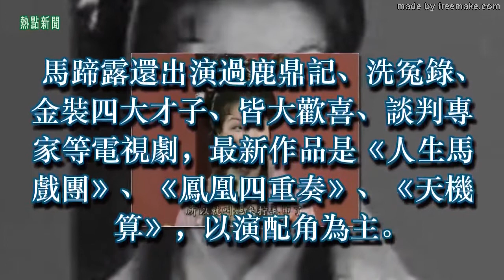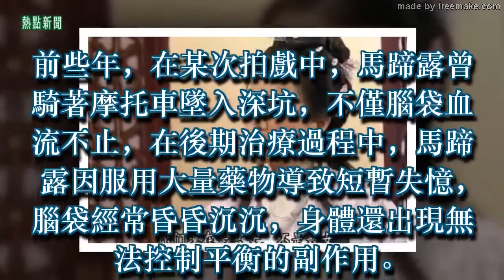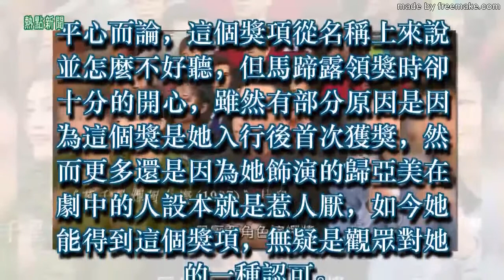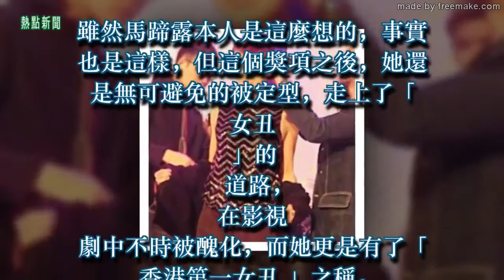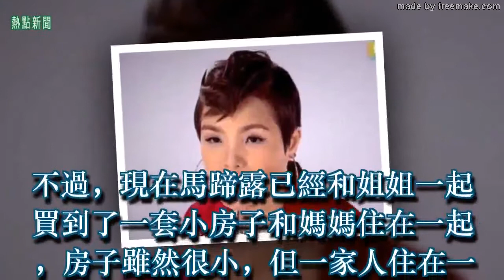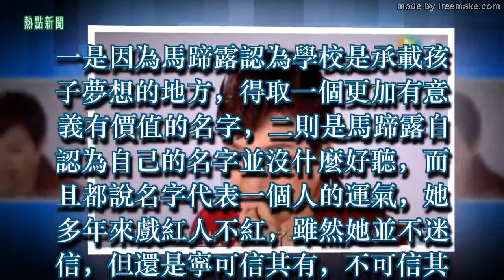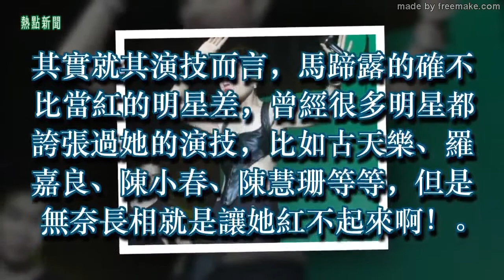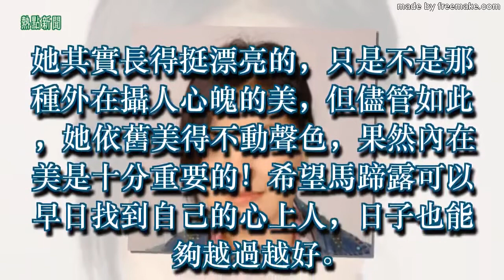「香港第一女丑」曾窮到買不起房卻給內地捐學校，其實她比誰都美